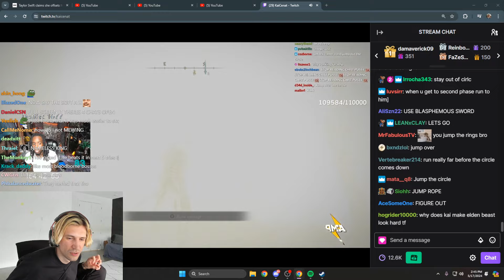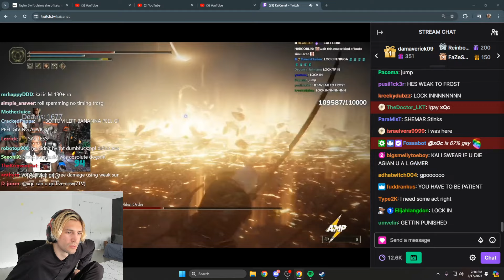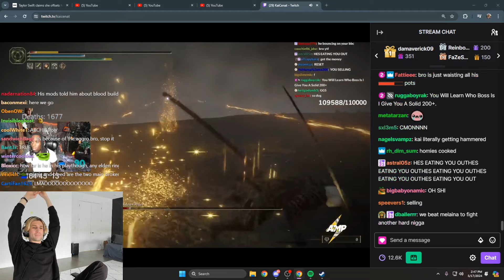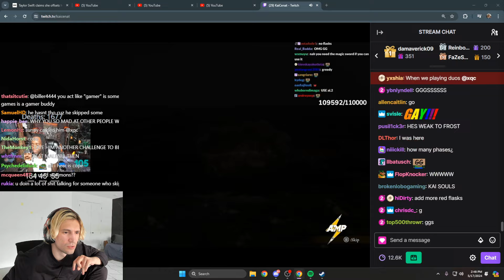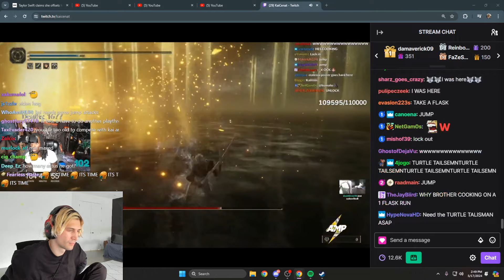xQc reacts to Kai Cenat struggling to Beat "Godfrey, First Elden Lord"